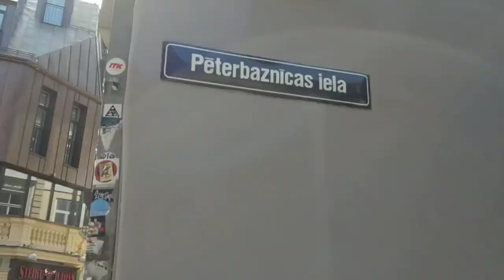Short movie about Rīga (Latvia) / īsfilma par Rīgu